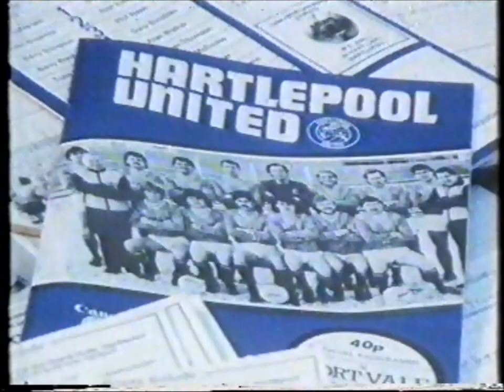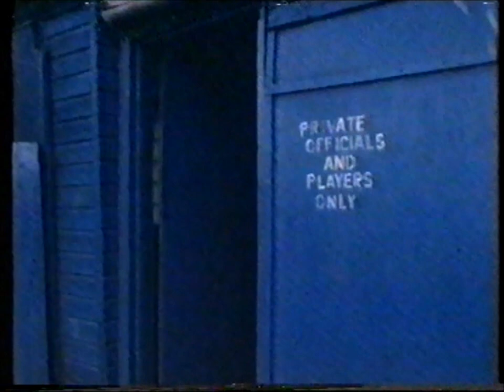Pools 1984/85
Hartlepool United v Darlington 2nd October 1984, v Torquay 9th March 1985. Billy Horner's Blue + White Army!